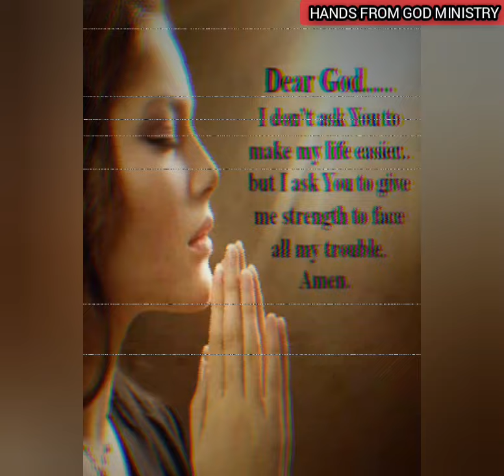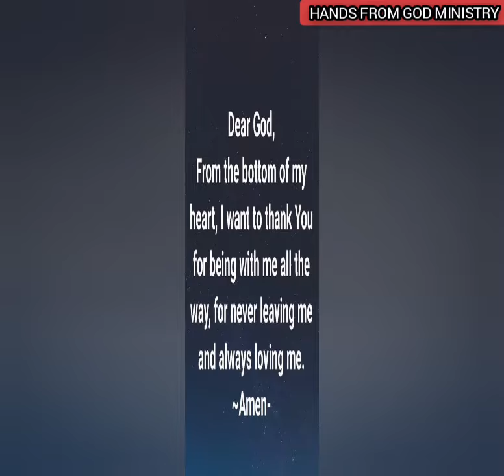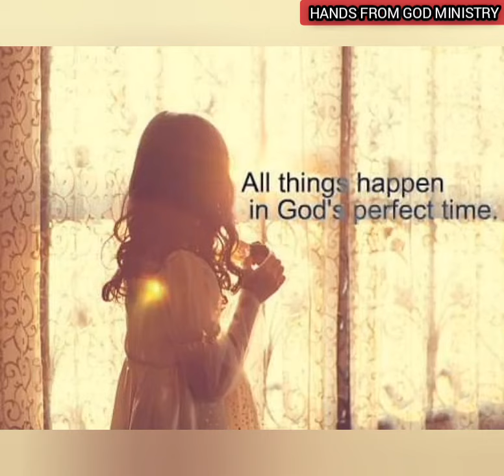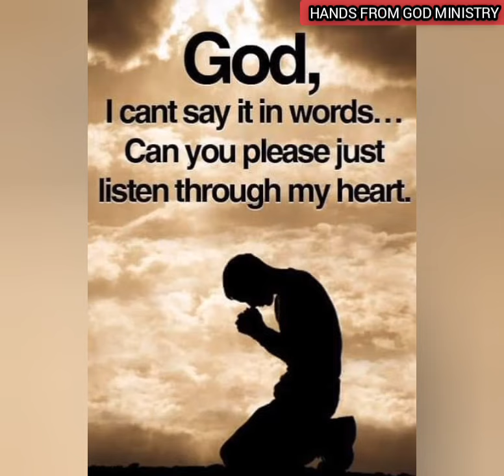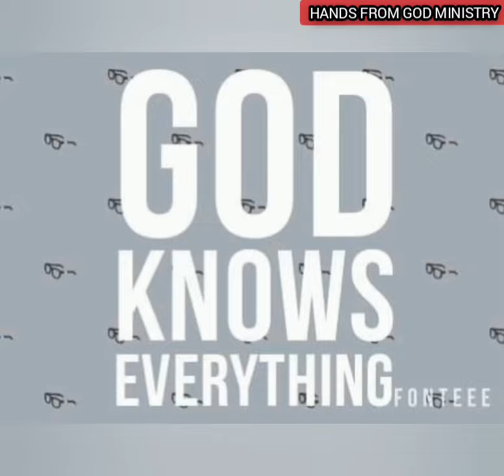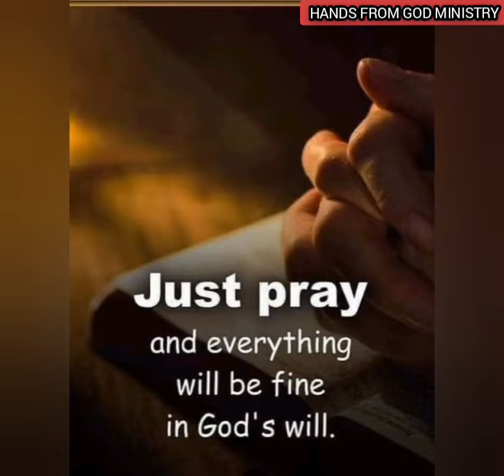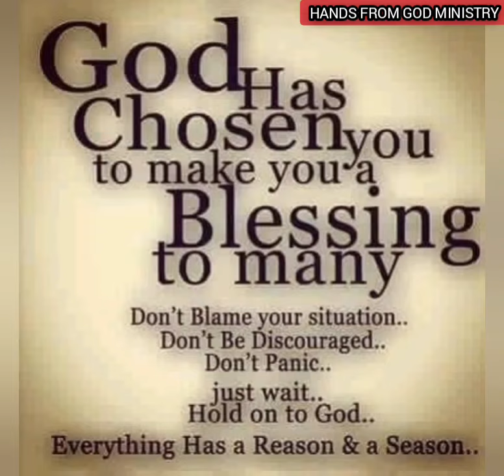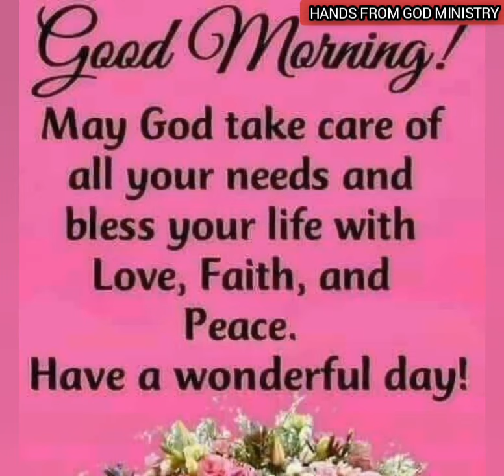NON COPYRIGHT CHRISTIAN MUSIC, WORD OF GOD, INSPIRATIONAL WORDS, WORSHIP BACKGROUND,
Open to recieve and open to give   We are the channel of God's Blessing

" THINK, TALK & ACTION "

Mission:

Our Goal is to Generate more income in oder to help the Poorest of the Poor and Truly Needy in a very special way.

Vision: To Create More Outreach, Livilihood Program and Multiply More Branches Nationwide

10% or more of Revenue will be donated to our Mission